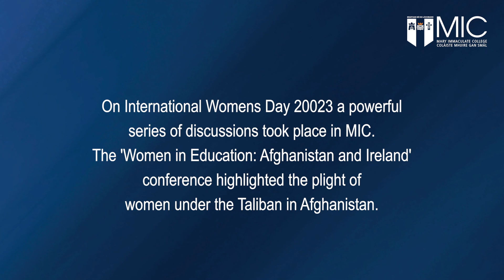Women in Education: Afghanistan and Ireland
“A society without women is not complete”

On IWD2023 a powerful series of discussions took place in MIC.
The 'Women in Education: Afghanistan and Ireland' conference highlighted the plight of women under the Taliban in Afghanistan.